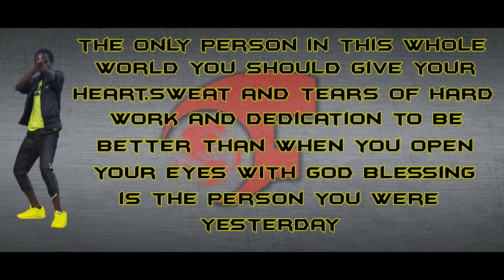7ven Equanoxx - choreography || FADEOUT PRODUCTIO